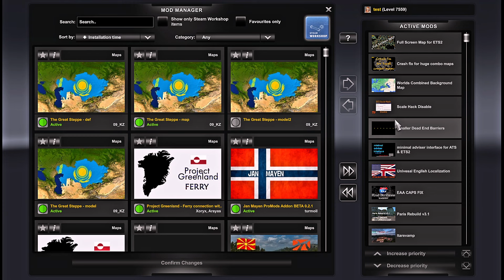ETS2 1.44 FULL GLOBAL MAP COMBO Promods 2.61, EAA Map 1.44. Roex 3.0/3.4, Rusmap 2.44 etc 27 MAPS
ALL MAP LINKS HERE👍😀Please do not try to use this Combo if you have a cracked or pirated version of ETS2, because your game will almost certainly crash. This Map Combination assumes that you have a legal copy of ETS2 and all  of the SCS map DLC's.
Full screen map for ETS2